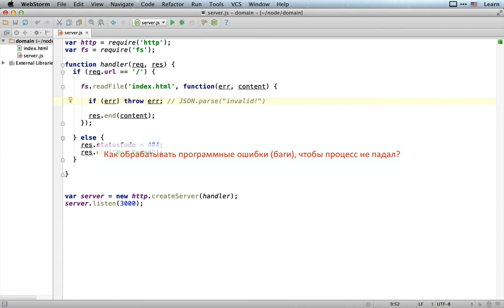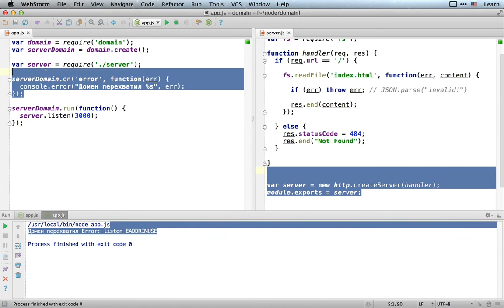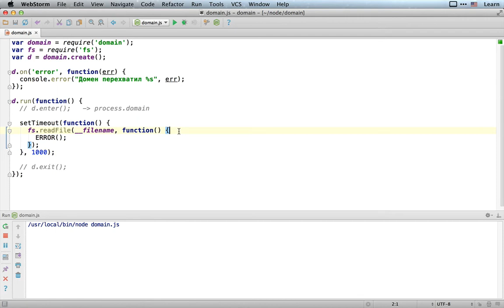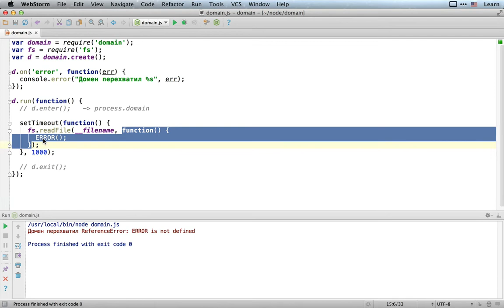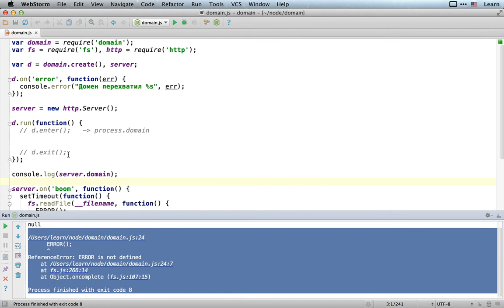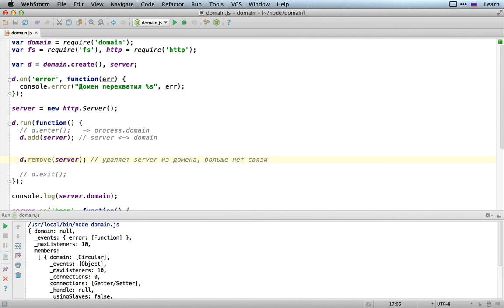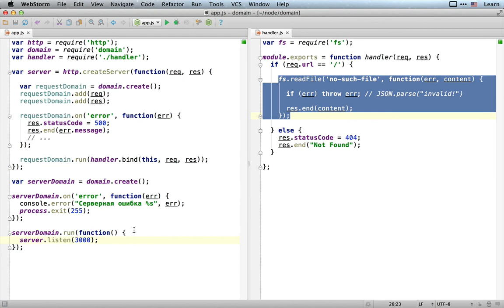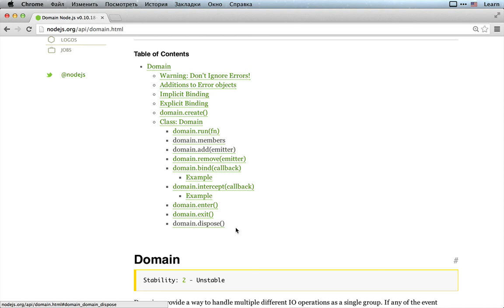Домены, "асинхронный try..catch"